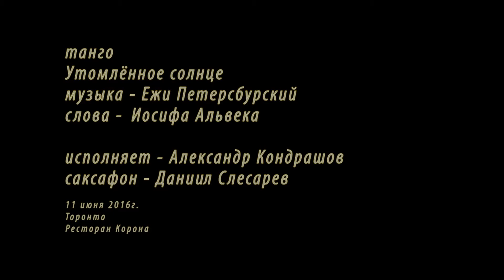Александр Кондрашов - Утомлённое солнце (kvv515kvv)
танго
Утомлённое солнце
слова -  Иосифа Альвека

исполняет - Александр Кондрашов
саксофон - Даниил Слесарев

11 июня 2016г.
Торонто
Ресторан Корона